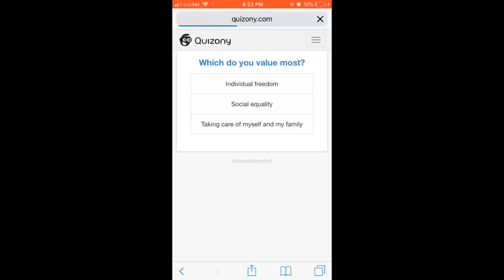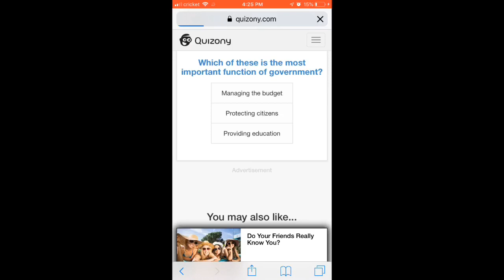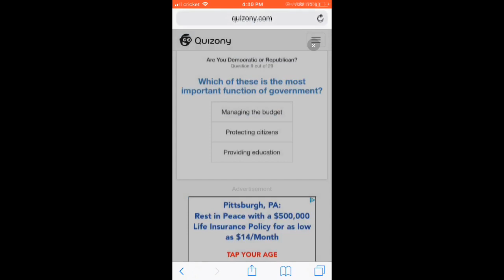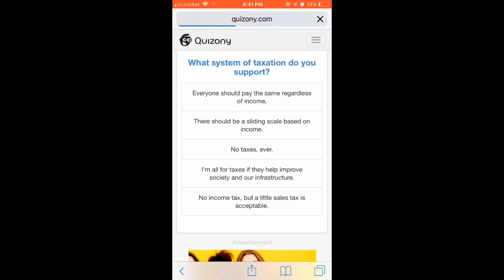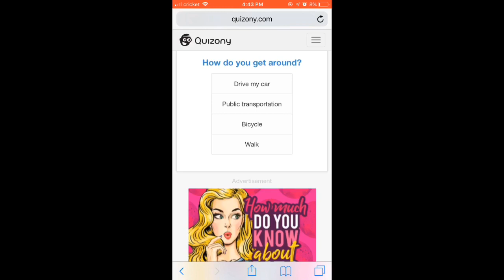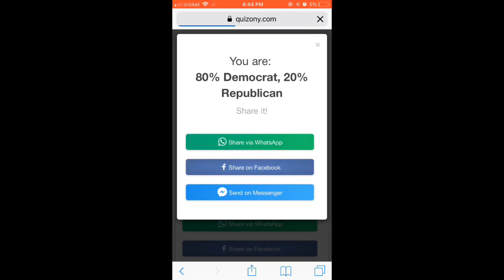Am I a Democrat or Republican Test 😱😱😱(Answer might suprise you)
If I seem depressed in the video don’t worry I’m not, I was just tired and needed to upload a video imma start being more active

Tags for clout: republican,democrat,democrats vs republicans,republican party,democratic party,democrat vs republican,republicans vs democrats,democrats and republicans,republican party (political party),democrat or republican test,jesus democrat or republican,jfk democrat or republican?,democrats,republicans,democratic party (political party),democrat republican switch,democrats vs. republicans,democrat vs republican difference